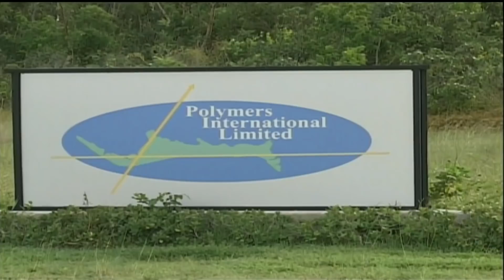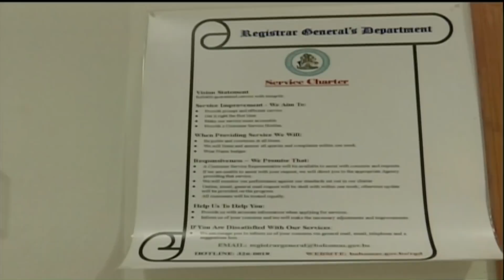Freeport The Bahamas Tonight 09/28/2018 Pt. 1